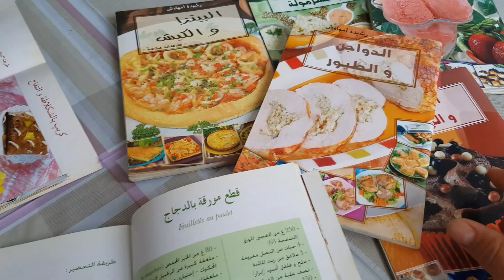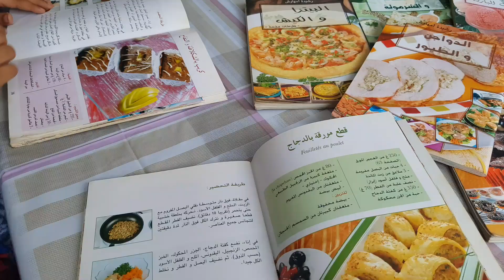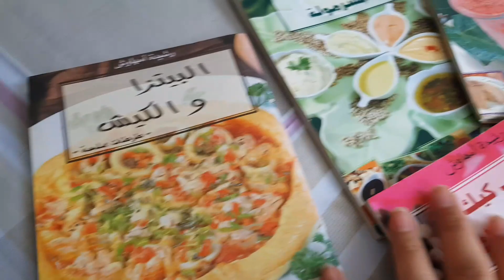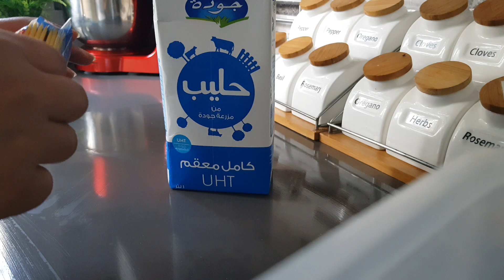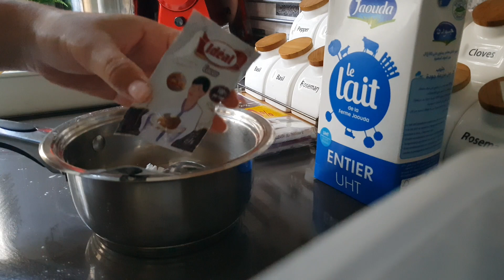يوم 3 رمضان، نهار معكس دارتها بي البوطة،تعطلت و تعصبت.😭 و لكن وجدت الفطور حتى لآخر لحظة الحمد لله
يوميات أم و خمسة أطفال، يوم مضغوط تعطلت و تعصبت و لكن الحمد لله وجدت الفطور في الوقت المناسب ،الى عجبكم الفيديو شاركوه مع الأصدقاء و ما تنساوش تخليو لايك و إشتاركو اشتاركو بليييييز و شكرا .😊😘😘😘